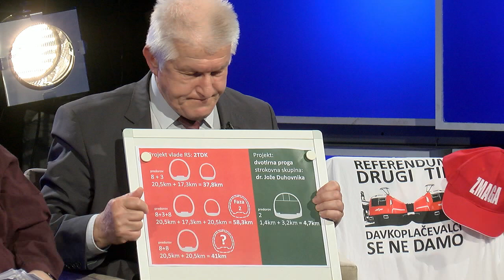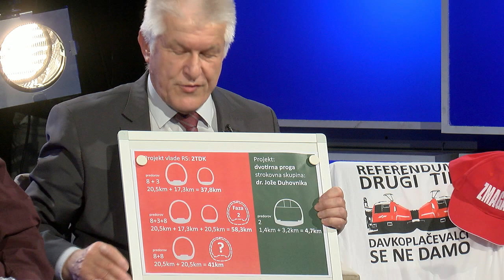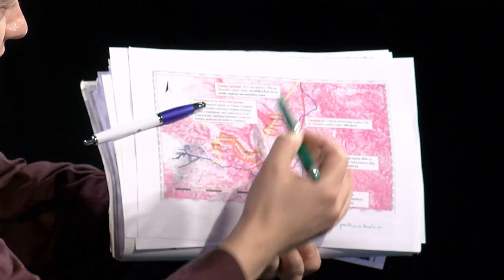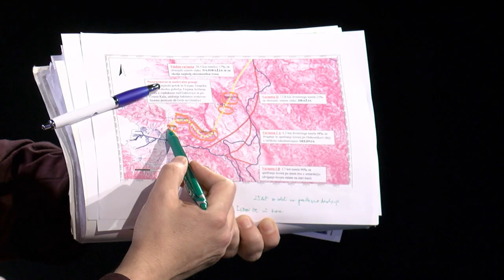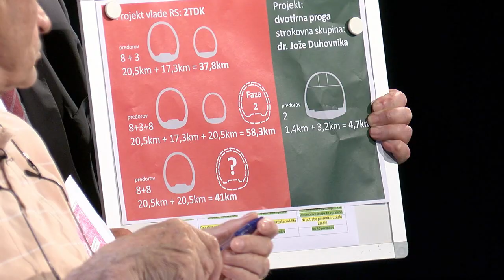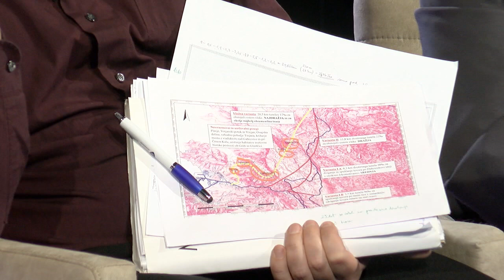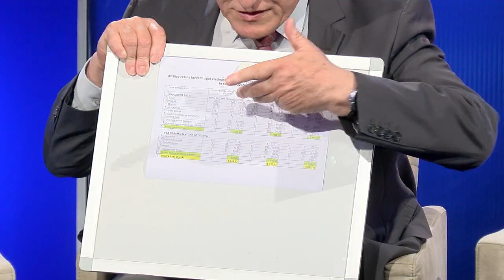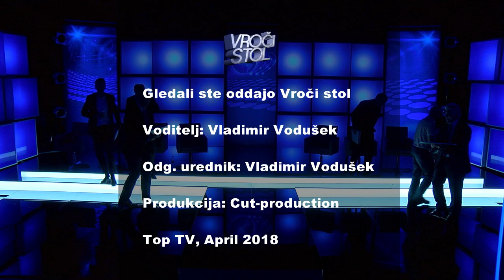25.04.2018 Vroči stol: Premiera nove sezone - Tema: Referendum o zakonu o drugem tiru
Gosti:
Jure Leben - SMC; državni sekretar na Ministrstvu za infrastrukturo
Matjaž Kranjc - direktor Infrastrukture na Slovenskih železnicah
Gašpar Gašpar Mišič  - nekdanji predsednik uprave Luke Koper
Vili Kovačič - državljan K; Stranka Davkoplačevalci se ne damo več
Jože Duhovnik - stojni inžinir ; Strokovna skupina Jože Duhovnik
dr. Damir Josipovič - geograf ; Inštitut za narodnostna vprašanja